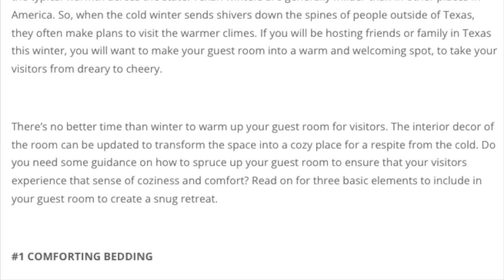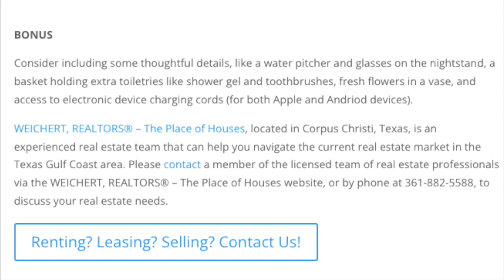Weichert Realtors The Place of Houses - 3 Tips for Creating a Warm and Welcoming Winter Guest Room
Guest Room Tips Texas - From Dreary to Cheery: 3 Tips for Creating a Warm and Welcoming Winter Guest Room - Weichert Realtors The Place of Houses

Guest room tips Texas

When winter arrives on the scene in Texas, the drop in temperatures is a welcome break from the typical warmth across the state. Texan winters are generally milder than in other places in America. So, when the cold winter sends shivers down the spines of people outside of Texas, they often make plans to visit the warmer climes. If you will be hosting friends or family in Texas this winter, you will want to make your guest room into a warm and welcoming spot, to take your visitors from dreary to cheery.

There’s no better time than winter to warm up your guest room for visitors. The interior decor of the room can be updated to transform the space into a cozy place for a respite from the cold. Do you need some guidance on how to spruce up your guest room to ensure that your visitors experience that sense of coziness and comfort? Read on for three basic elements to include in your guest room to create a snug retreat.

#1 COMFORTING BEDDING

For a relaxing and restful guest room that will put your visitors at ease, you should first consider that your furnishings evoke a sense of calm and tranquility. Use textures and colors that lend themselves to that feeling. Start with the bedding: choose soft sheets and pillowcases, and layer a blanket made from warm fleece or washable wool on top. Then add a coverlet or quilt in a weight that is appropriate for the temperatures where you are. The layers of bedding provide options for guests to customize their level of warmth.

#2 QUALITY WINDOW DRESSING

Another consideration for your guest room should be the window treatments. First of all, make sure the window coverings are quality–the highest quality you can afford without breaking your budget. Choose window coverings that help prevent drafts or that are insulative, to keep your guests as comfortable as possible. Blackout blinds or shades are a good option to use, as they can help with keeping the room temperature just right, while also providing privacy and light control. Add a layer of curtains to make windows more attractive, without being fussy.

#3 BRIGHT LIGHTING

Your winter guest room refresh is a good opportunity to address any lighting issues in the room. Sometimes all it takes to soften the harshness of overhead lighting is the installation of a dimmer switch. If your guest room has inadequate lighting (or possibly NO lighting at all), adding lamps is a good way to brighten and warm up the room. Depending on the space and layout of the room, lamps might be perfectly placed on nightstands or the dresser. If there are few surfaces for small lamps, floor lamps might be your best lighting option–for instance, you can tuck one into a corner or next to a chair to add light to the room.

BONUS

Consider including some thoughtful details, like a water pitcher and glasses on the nightstand, a basket holding extra toiletries like shower gel and toothbrushes, fresh flowers in a vase, and access to electronic device charging cords (for both Apple and Andriod devices).

WEICHERT, REALTORS® – The Place of Houses, located in Corpus Christi, Texas, is an experienced real estate team that can help you navigate the current real estate market in the Texas Gulf Coast area. Please contact a member of the licensed team of real estate professionals via the WEICHERT, REALTORS® – The Place of Houses website, or by phone at , to discuss your real estate needs.